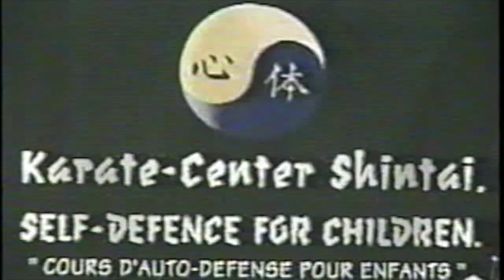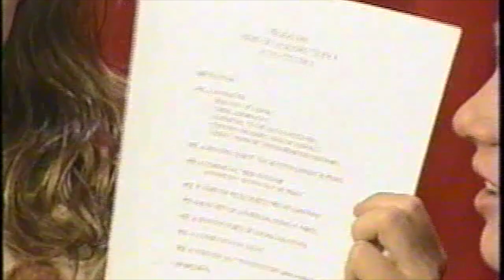Alan, Ex Magneto ( Mayo 2000 )